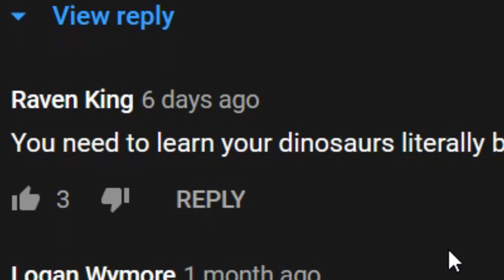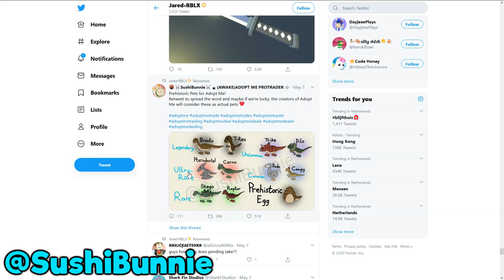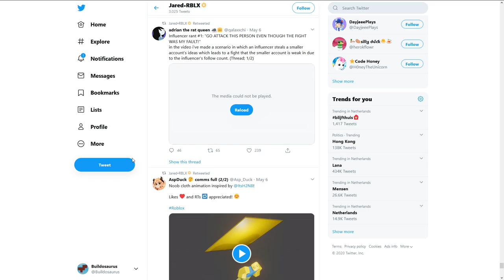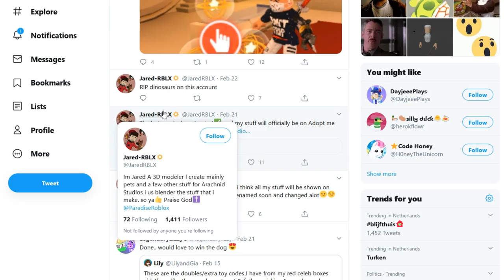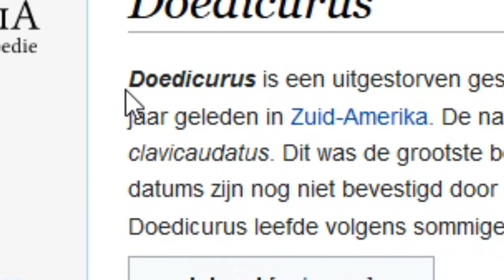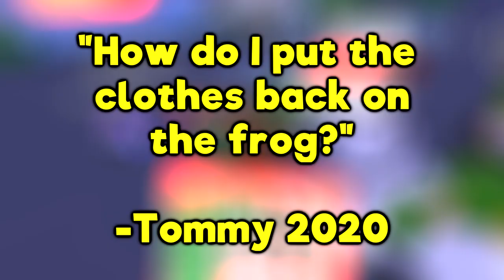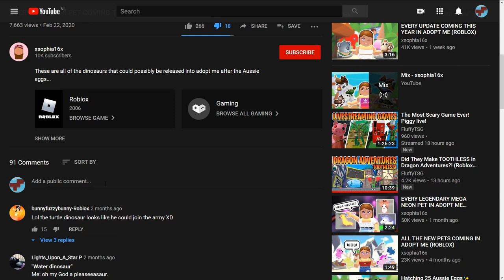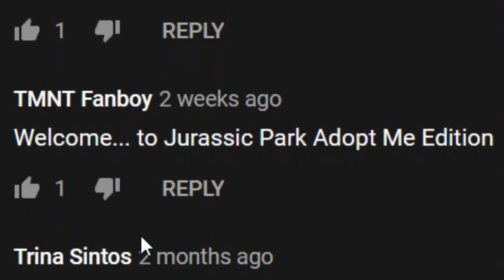ROBLOX DINOSAURS 3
Do you think this update will come to Adopt Me?

'Happy Victory'

'REACH'

∘∘∘∘∘∘∘∘∘∘∘∘∘∘∘∘-Tags & Keywords-∘∘∘∘∘∘∘∘∘∘∘∘∘∘∘∘

△⚪✕◻ Game on!